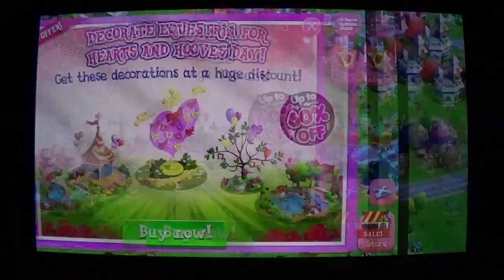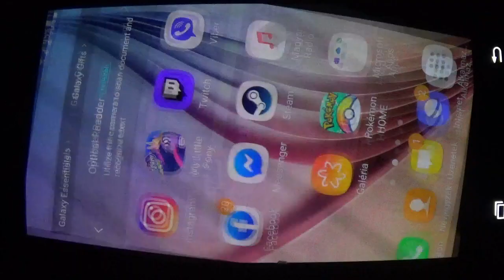My Little Pony Gameloft végigjátszás 885: She's All Yak frissítés 1. rész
csak annyit mondok, élvezze aki tudja